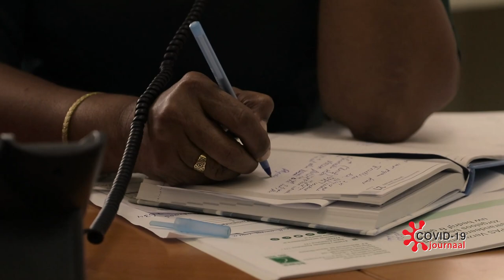COVID 19 JOURNAAL AFLVERING 140, 8 FEBRUARI 2021